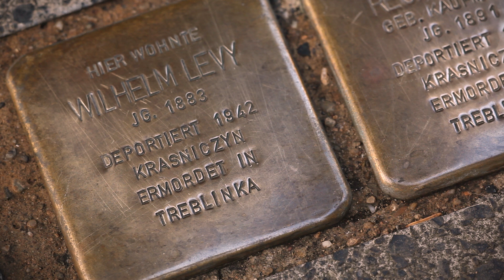Waltraud Rennebaum - Eliyahu Hanavi (Pessach Song, Shabbat Song)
CD: SHABBAT, Hebrew Songs (Shoshanim-Musikverlag, sho-049)
Performed by Waltraud Rennebaum & Ensemble SHOSHAN in Ahrweiler, Germany
Filmed by Martin M. Mueller, Aerovision-Broadcast
Artist photographs (channel and CD cover) by Julia Bruns